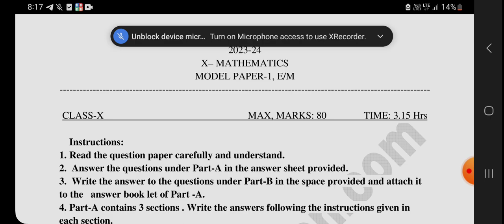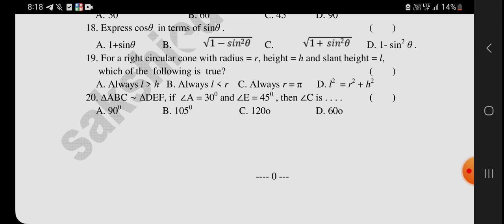TS SSC 10th CLASS MATHEMATICS MODEL QUESTION PAPER 2024 EM MATHS QUESTION PAPER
2024 Physical Science / Science 1 SSC question papers of Telangana 10th class state syllabus English Medium.
Telangana 10th class physical science model paper for public exam in April 2023 with updated pattern. 10th class public model paper 2023 physical science subject has part A and part B. Part A is for 30 marks. Part B is a bit paper for 10 marks. Part A of 10th class mathematics model paper 2022-23 has three sections.
Section 1 has 3 questions to answer and each question carries 2 marks.
Section 2 has 3 questions to answer and each question carries 4 marks. Section 3 of 10th class PS model paper telangana 2023 has choice. One has to answer 2 questions out of total 3 questions given. Each of 2 questions carry 6 marks.
Part B of TS 10th Class 2023 physical science model paper has 10 questions, each carries 1 mark.
10th Class public exam physical science Model Paper 2023 Telangana: Analysis of class 10 physics model paper 2023 Telangana State - chapter wise weightage. TS 10th class SSC public exam science model paper 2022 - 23 analysis. 10th class model paper 2023